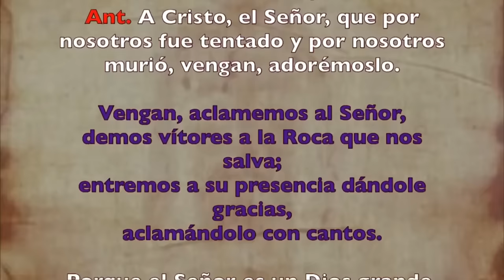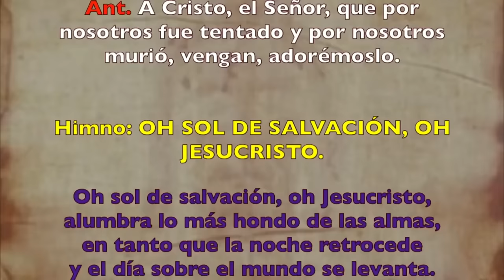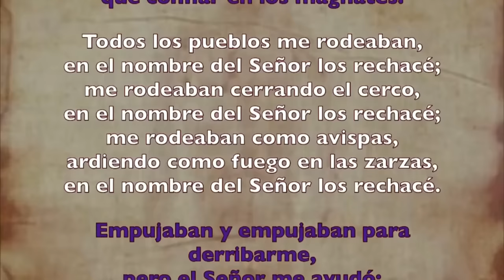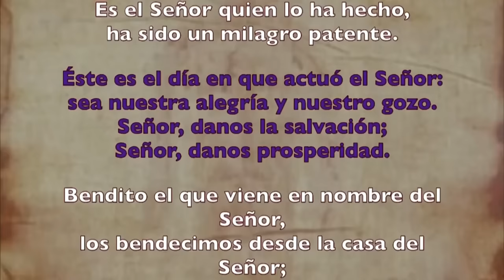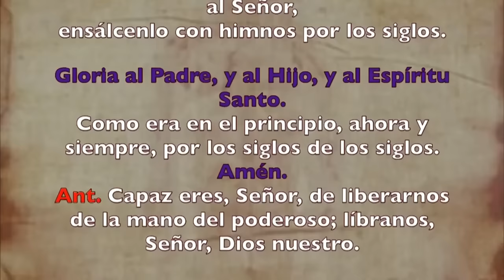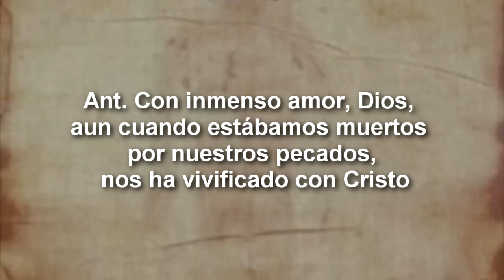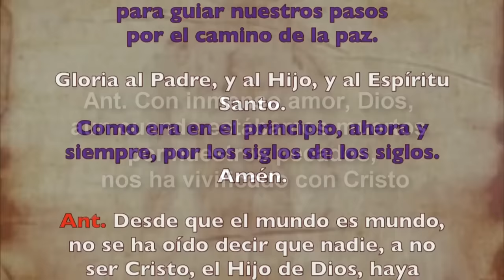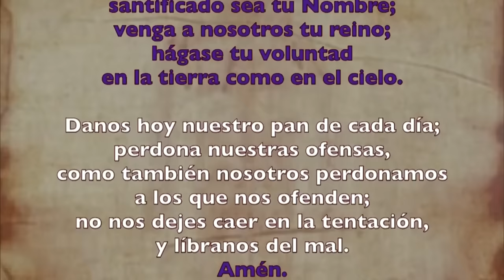Oración de la mañana (Laudes), DOMINGO 10 DE MARZO 2024 | IV SEMANA DE T. DE CUARESMA